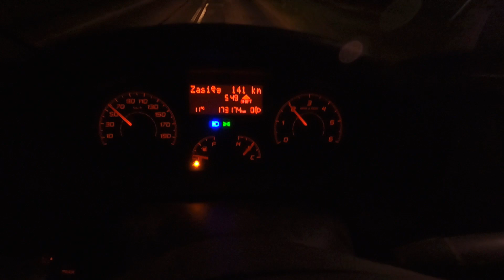REKUPERATOR w sypialni?!? Wbrew wszystkim zasadom!!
W dzisiejszym odcinku pokazujemy jeden dzień z naszego życia instalatora. Jesteśmy dziś na budowie gdzie inwestor sam zaczął montować instalację wentylacji mechanicznej z rekuperacją. Ciekawostką jest montaż rekuperatora nad sufitem pomieszczenia sypialni. Zapraszamy do oglądania.

Montaż instalacji wentylacji mechanicznej z rekuperacją:
► Instalator ►Piotr Kłonica KLIMAP

Montaż instalacji wod-kan, podłogówki, pomp ciepła i klimatyzacji:
► Instalator ►Krzysztof Żiżka S&K CLIMAT CONTROL
► FB Krzysztof Żiżka S&K Pompy Ciepła Wentylacja Rekuperacja Klimatyzacja